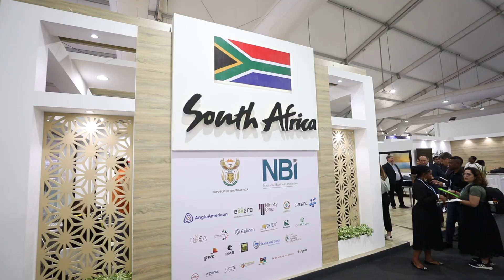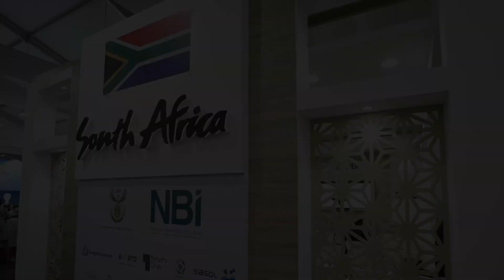President Cyril Ramaphosa visits COP27 SA Pavilion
President Ramaphosa visited the South African Pavilion at COP27, where he spoke about the internationally ground-breaking $8.5 Billion Just Energy Transition Partnership (JETP) and the importance of demonstrating collaborative action to mobilise further investment.